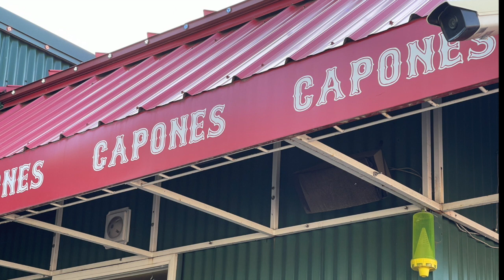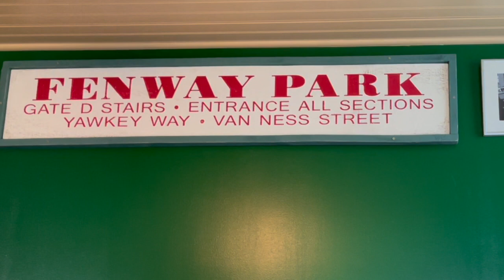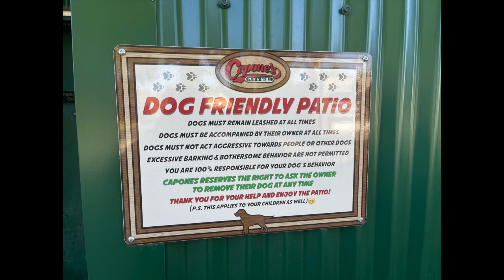Diners, Drive-Ins and Dives' Capone's Pub & Grill Coeur d'Alene, ID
0:00 Diners drive ins and dive Capone's Pub & Grill Coeur d'Alene, ID
ddd Diners, Drive-Ins and Dives
0:30 Coeur d'Alene, ID
0:43 Guy Fieri
1:00 Capones
1:04 Green Monster
1:37 Sports Memorabilia
1:44 Fenway Park
1:56 Ted Williams
2:10 Dog Friendly Patio
2:35 Miller Lite
2:44 pizza
4:00 Mookie and Fred